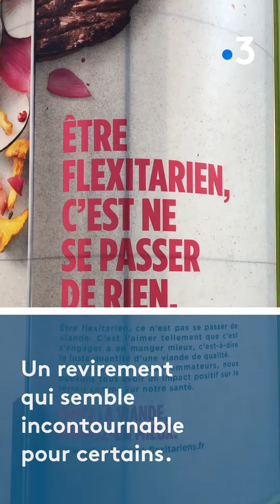INTERBEV, l'interprofession du bétail et de la viande prône le flexitarisme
Au Salon International de l'Agriculture à Paris, INTERBEV, l'interprofession du bétail et de la viande affiche auprès des visiteurs sa nouvelle campagne de communication : encourager le flexitarisme, c'est à dire une consommation de viande plus limitée, raisonnée et vers de la qualité.

Reportage : Thierry Peigné